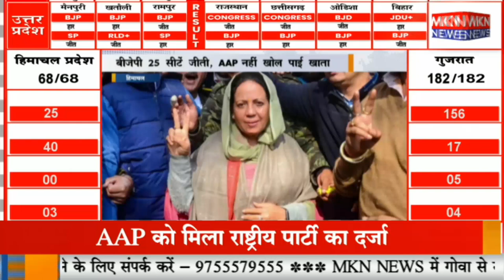पेट्रोल डीजल के दाम में कोई नहीं बदलाव, पेट्रोल डीजल की कीमतें स्थिर